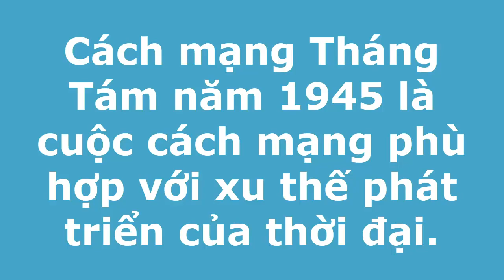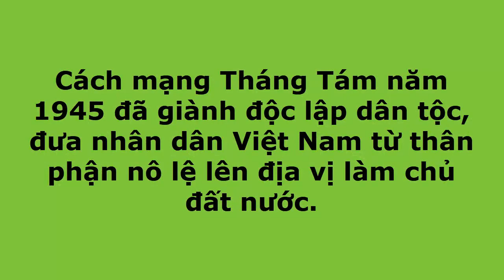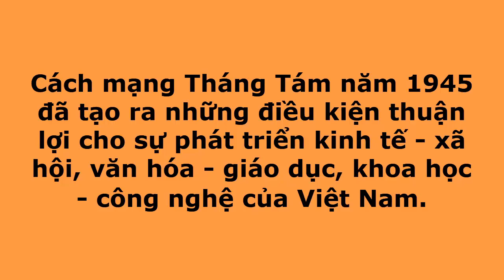Xuyên tạc, bôi nhọ Cách mạng Tháng Tám để tẩy trắng cho thực dân Pháp và bè lũ tay sai?